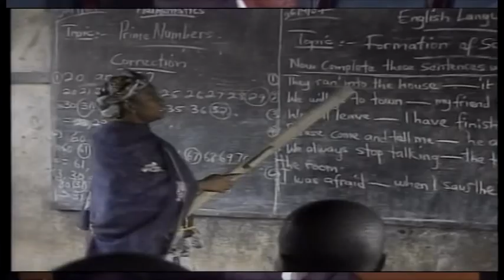ACALAN Workshop for the Establishment of Amharic, Arabic and Tamazight Language Commissions